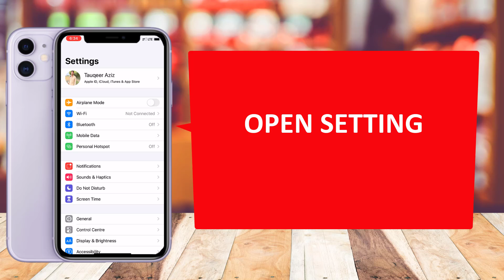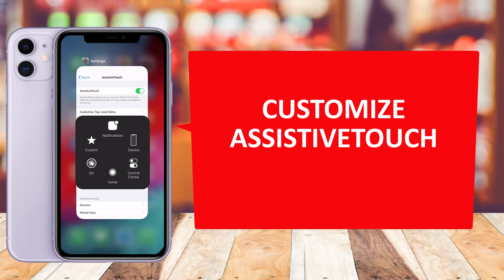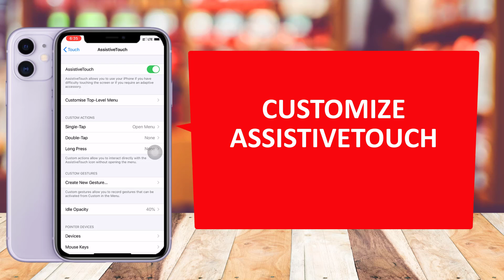How to enable Assistive Touch on iPhone and iPad?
Launch the Settings app on your iPhone or iPad.
Tap on General.
Tap on Accessibility.
Tap on AssistiveTouch under the Physical & Motor section — it's towards the bottom.
Turn On AssistiveTouch.
Return to your Home screen and you'll notice a circle that now stays constant.